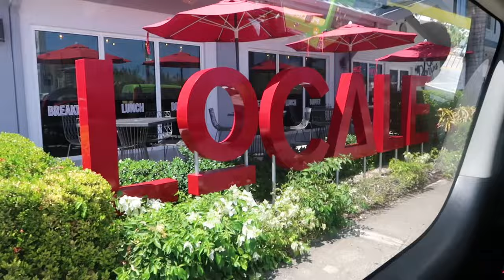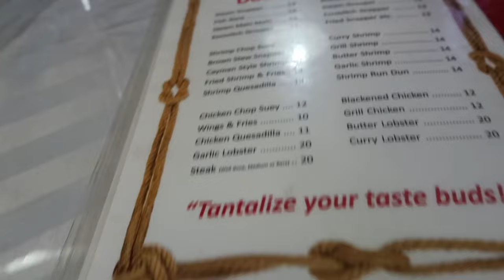Cayman Islands vlog - swimming with stingrays and moreee